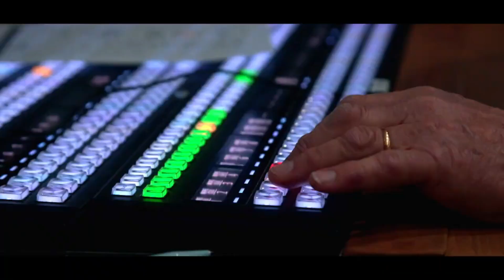Horse Short Edit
This is a short edit by me with Biv-Nails, I cut the music like this, I hope you will like it!